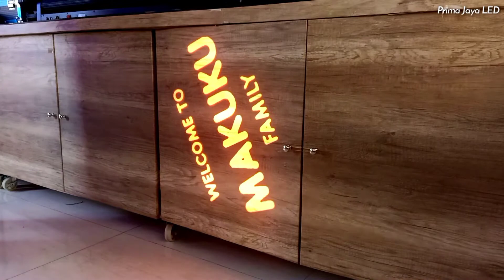LED Logo Proyektor Spotlight 50 Watt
Mic :
Secondary : BOYA BY-M1 Lavalier Clip On

Tripod : Takara ECO-196A